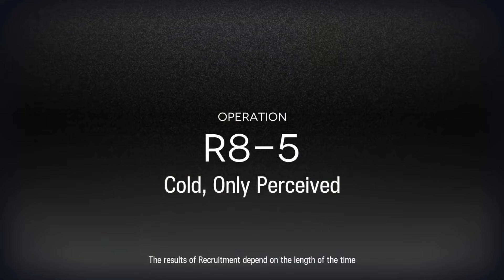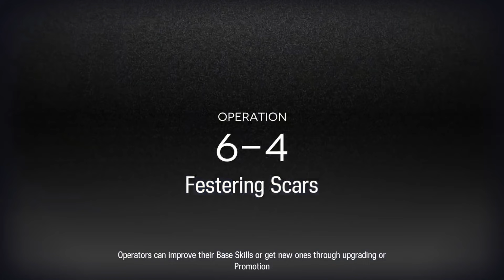[Arknights] Rapid Fire BRRRRRRRRRR!!! (Ash S2 Showcase)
0:00 Bosses
0:42 S4-6
2:24 R8-5
4:42 6-4 Battery
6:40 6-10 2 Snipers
8:43 PR-C-2 Duo